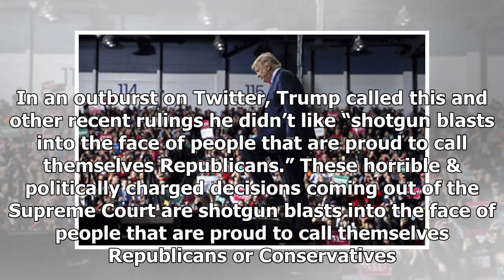Trump on defensive after Bolton book, Supreme Court ruling